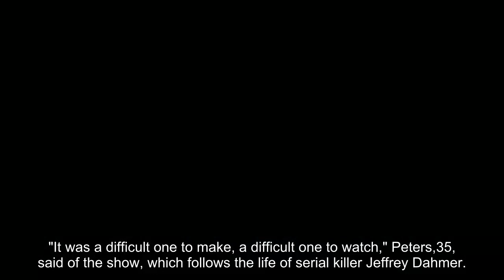Evan Peters Wins Golden Globe for 'Dahmer' : 'I Sincerely Hope Some Good Came Out of It'